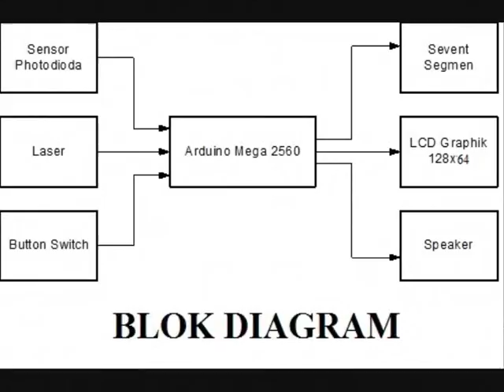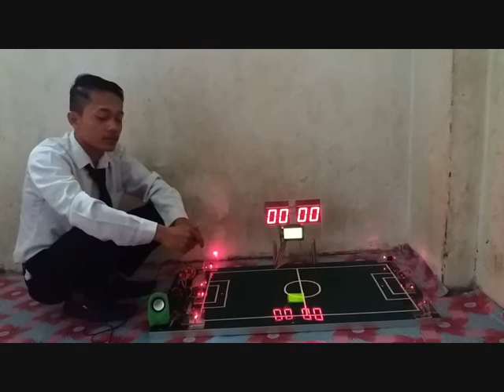PERANCANGAN TEKNOLOGI GARIS GAWANG BERBASIS ARDUINO MEGA 2560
PERANCANGAN TEKNOLOGI GARIS GAWANG PADA PERTANDINGAN SEPAKBOLA UNTUK MEGHITUNG SKOR SECARA OTOMATIS BERBASIS ARDUINO MEGA 2560 OLEH SURIANTO 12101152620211